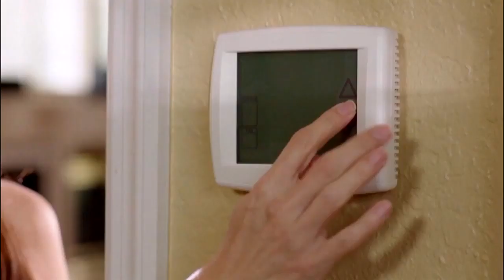Florida's Most Accurate Forecast with Denis Phillips on Monday, April 29, 2019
Unusually hot weather